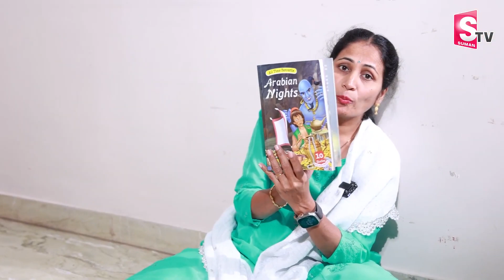Wonder Kid : 9 Years Riya Telugu Amazing Kid | Multi Talented Riya Interview | World Book Of Record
Watch ► Wonder Kid : 9 Years Riya Telugu Amazing Kid | Multi Talented Riya Interview | World Book Of Record